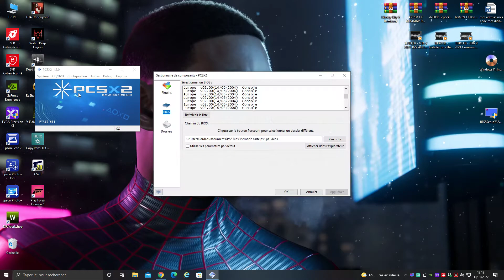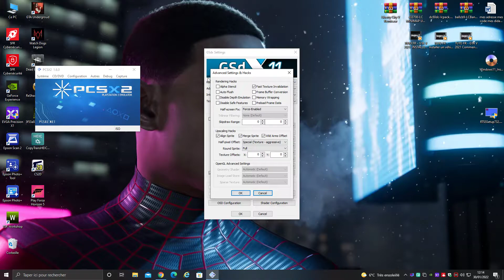Titeuf Mega compet configuration PCSX2 1.6.0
Acer predator g3-605
processeur intel core i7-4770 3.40GHz 3.40GHz
16 gb de mémoire vive  (RAM)
carte graphique Nvidia GTX 1070TI 8GB mémoire vidéo